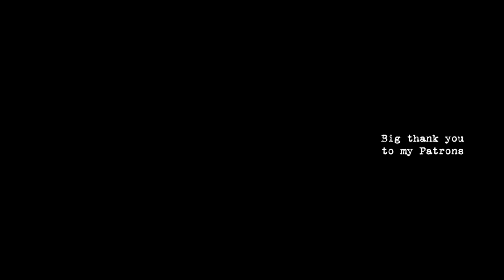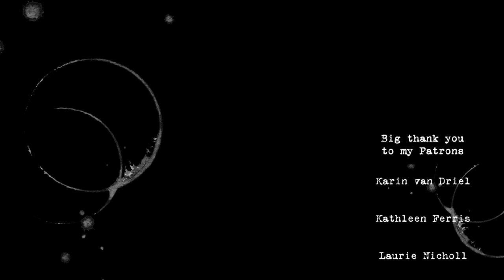A Layer A Day week 18 | May 4 - 11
What is your goal? Let us know!

Join the closed facebook group to take part in the challenge: (please do reply to the questions, it's ok to be a beginner ;) )